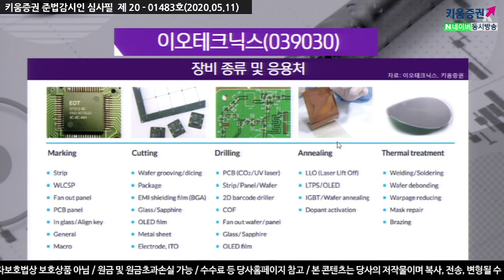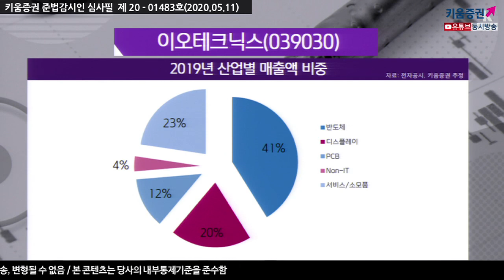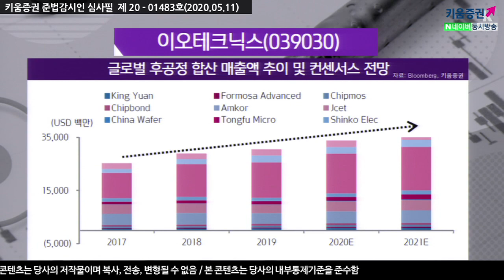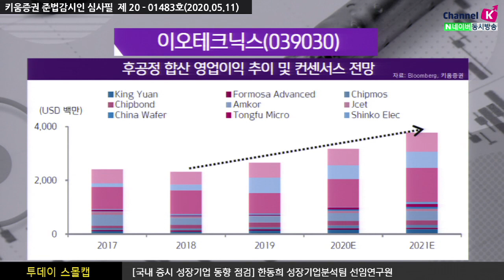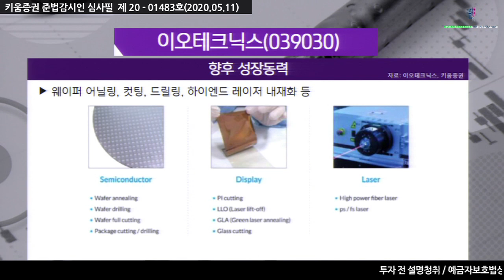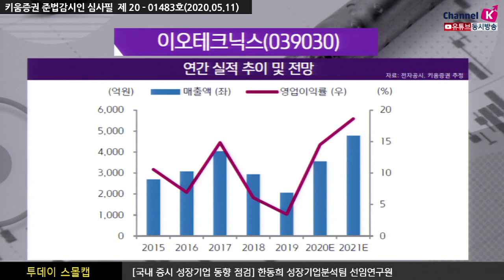[주식투자][기업분석] 투데이스몰캡 / 이오테크닉스, 공정 다변화 전망 앞당겨지는 호실적 시기​ (20.05.11)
1Q20 OP 41억원으로 기존 예상치 크게 상회 전망
코로나19 에도 디스플레이 장비 셋업 진행, 레이저 어닐링 초도 매출 시작
2Q20부터 레이저 어닐링 매출 반영 본격화 시작 전망
업황 우려에도 선단공정 솔루션 도입 속도 예상보다 빠를 전망
당초 예상보다 호실적 시기가 앞당겨지는 상황.
레이저 어닐링은 동일 공정 내 적용 Layer 증가와 중장기 적용 공정 다변화 수혜 가능할 것